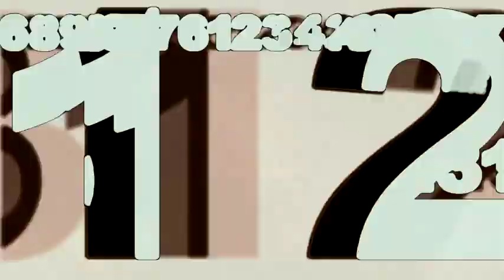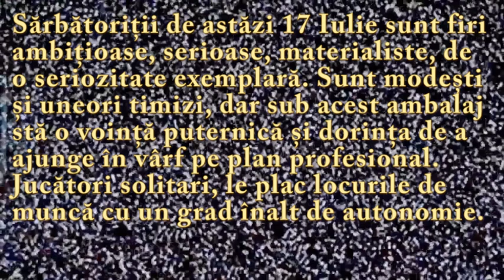Numeroscopul pentru 17 Iulie